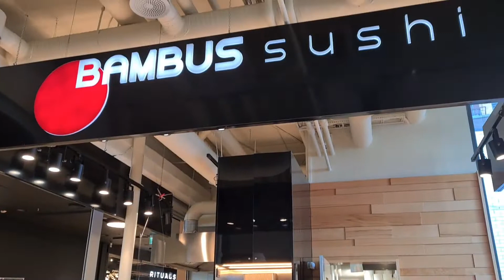SUSHI MUKBANG / JAPANESS FOOD / SEA FOOD